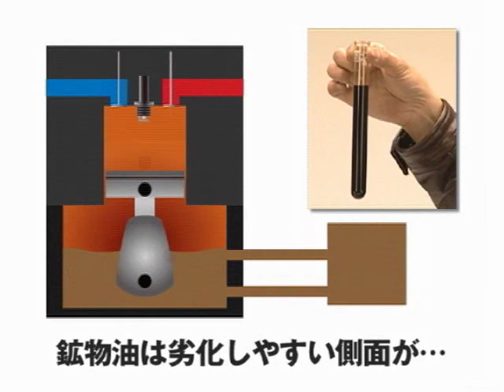らいでぃんぐNAVI-Vol.166／覚えておきたい走る前のメンテナンス・その4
鉱物油を頻繁に交換するか、高価でも化学合成油で長期間交換しないで済ませるかを選択できるのですが、バイクではとくに空冷エンジンだと潤滑だけでなく冷却性能にも影響があり、化学合成油を使うメリットはさらに大きく得られるのです。

You can change  mineral oil or using synthetic chemicals oil which you don't have to change for a long time.If you use the air-cooled engine,
it affects for lubricating oil and refrigeration then you can take an advantages of using synthetic chemical oil greatly!